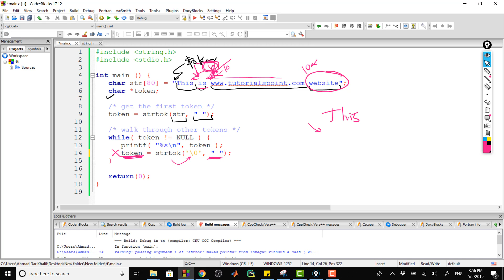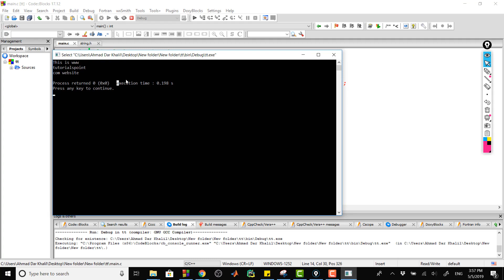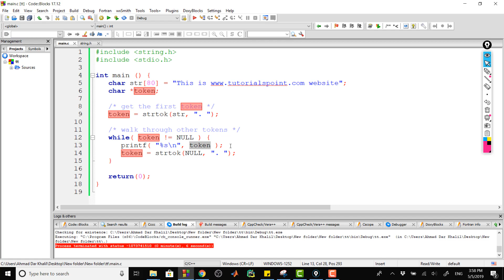03. Strtok function